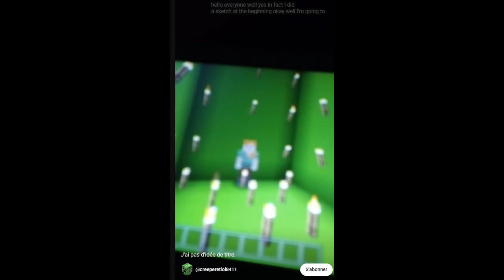Let's Playar FR #17 - Super Paper Mario | Gogolar Castagnar veut revanche